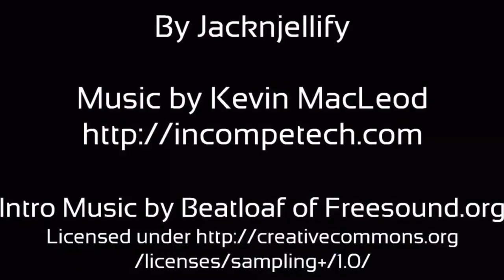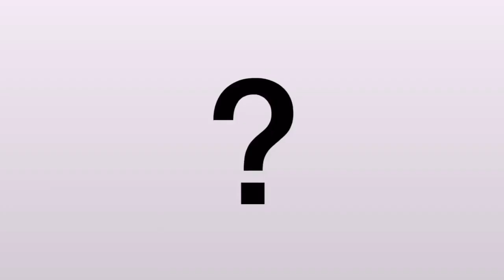BFDI 17 but without characters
pee pee poo poo
Also credit to jack jell iffy for making da episode